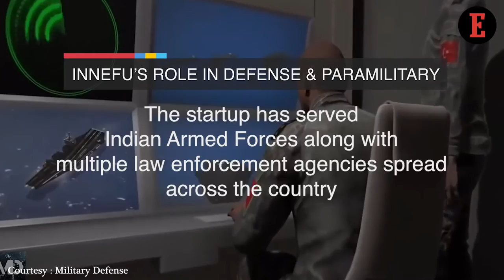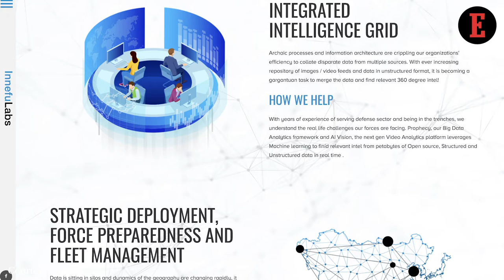Leading the Cyber Game by Securing the Armed Forces & Enterprises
Innefu, the AI-driven cybersecurity R&D startup developing big data solutions for streamlining data ingestion, extraction, analytics and visualization via predictive intelligence and facial recognition.